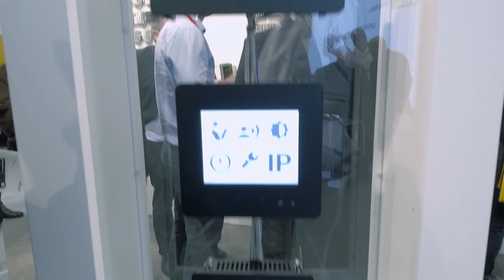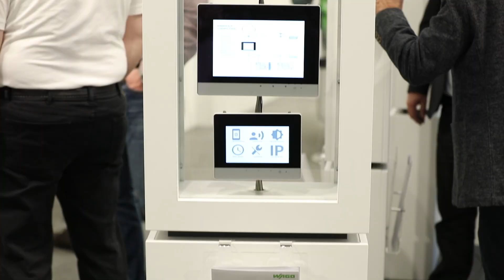Interview: WAGO Touch Panels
Leistungsstark und dabei top designed - unser Produktmanager Dr. André Kleine erklärt die Vorteile des neuen Touch Panels 600 von WAGO. Besuchen Sie ihn auch am WAGO-Stand 130/230/330 in Halle 7 und erleben Sie das wegweisende Produkt live.